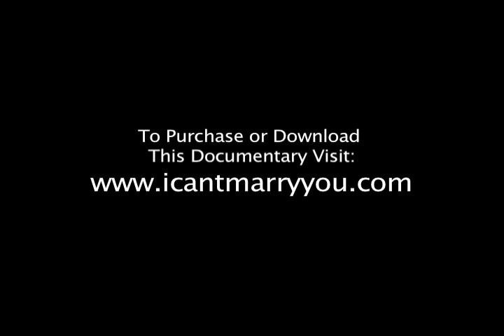I Can't Marry You Film -- Gay Marriage -- Couple San Francisco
The documentary "I Can't Marry You,"  narrated by Betty DeGeneres and featuring Zach Wahls, author of "My Two Moms," explores same-sex marriage issues through the personal experiences of twenty gay and lesbian couples who have been in long-term relationships of 10-55+ years.

"I Can't Marry You" was the first documentary about gay marriage when it debuted in 2004. Now that gay marriage is at the forefront of public consciousness and a hotly debated political topic, this updated version of the documentary is more relevant than ever. This film puts a human face on the issue, and is a powerful, persuasive,  and engaging tool for educating the public about one of the most crucial civil rights issues of our time. Produced and directed by Catherine Gray.